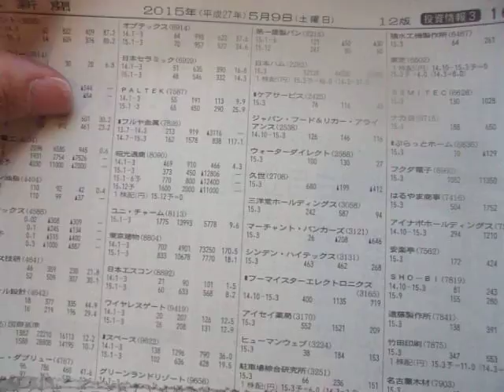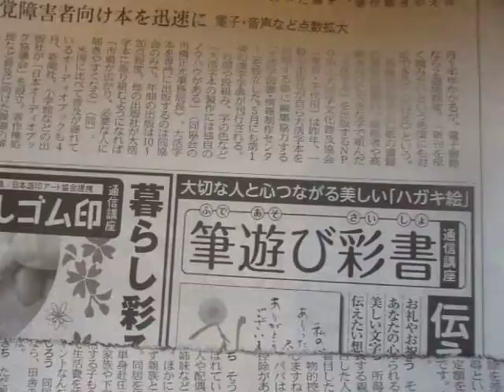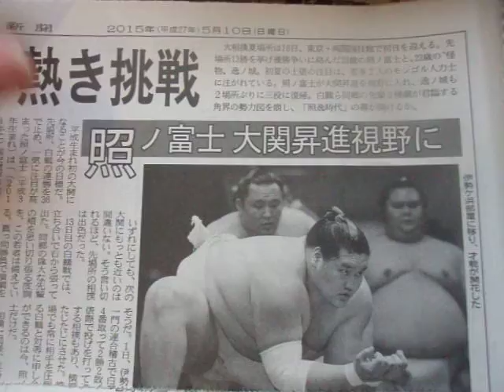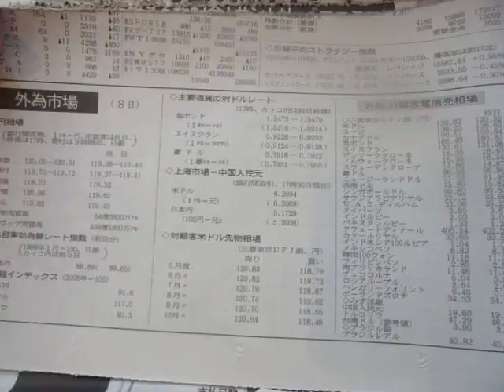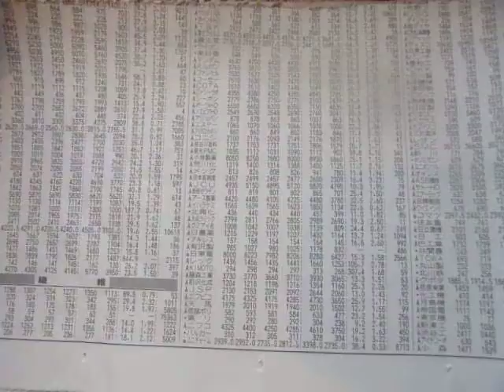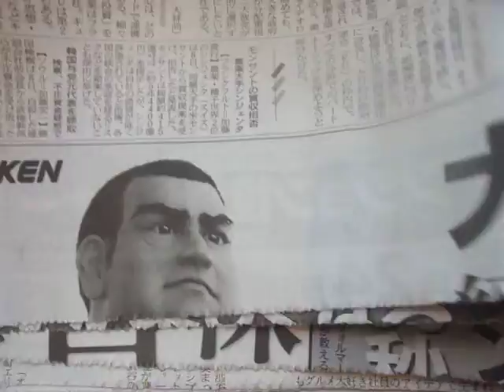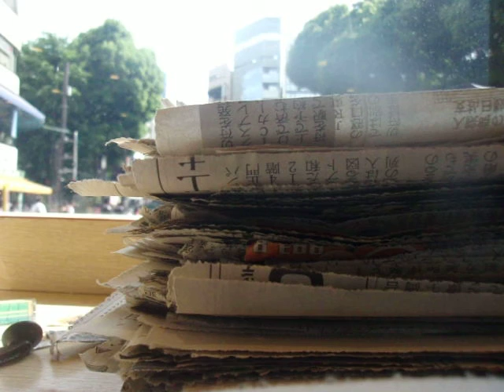GEDC3335 2015.05.21 nikkei shibunn at ikebukuro sanshain street lotteria with bunka housou radio.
科学技術研究家
Yahoo blog　RIKEN BIO SUPERCOMPUTING
核融合エネルギーフォーラム会員
末村哲治SUEMURA TETSUJI
〒170-0011　東京都豊島区池袋本町4丁目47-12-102
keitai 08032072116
いつもお世話になっております。ご連絡お持ちしております。